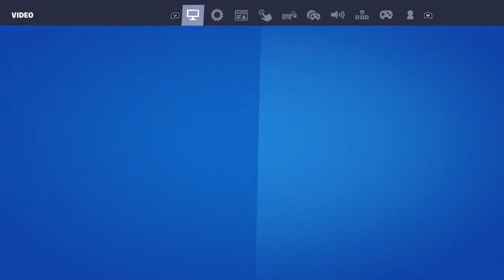Playing like a fNCS player